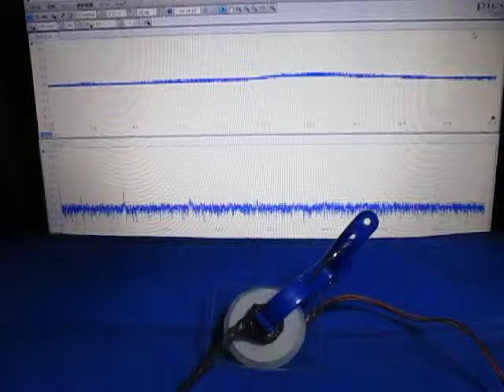超音波‹応用›実験 Supersonic wave experiment ultrasonic-labo